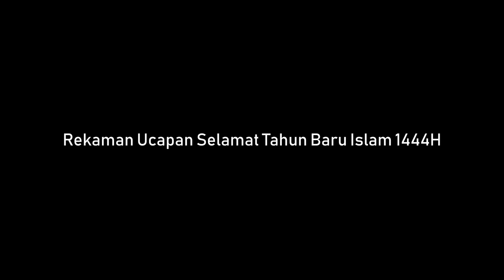Rekaman Ucapan Selamat Tahun Baru Islam 1444H